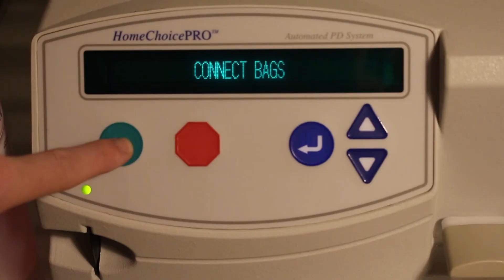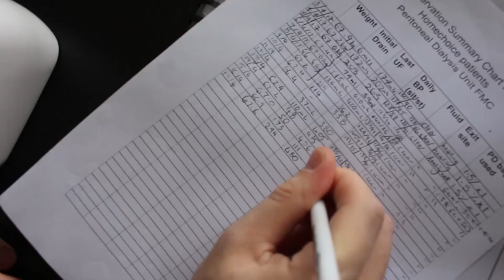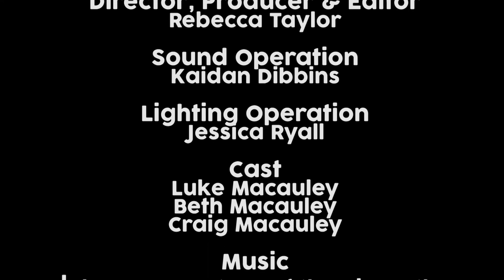"Kidneys" - Young Kidney Disease Patient Documentary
A documentary about Luke, 23, and his and his family's experiences dealing with receiving the diagnosis and the events that followed.

Music: 'The Temperature of the Air on the Bow of the Kaleetan' by Chris Zabriskie